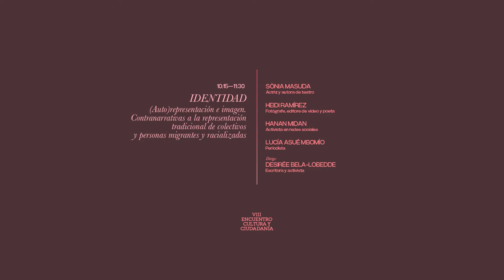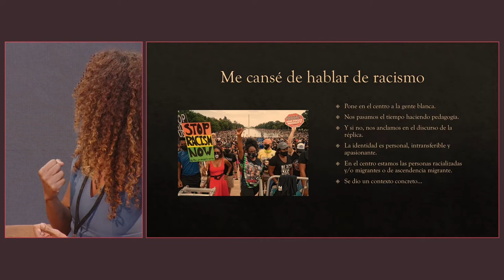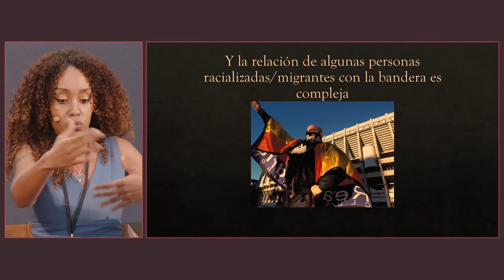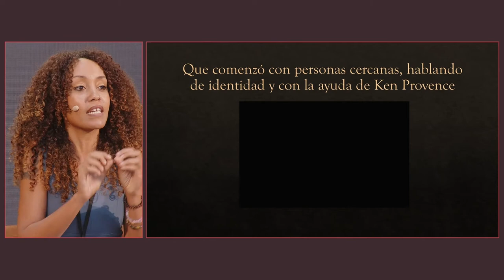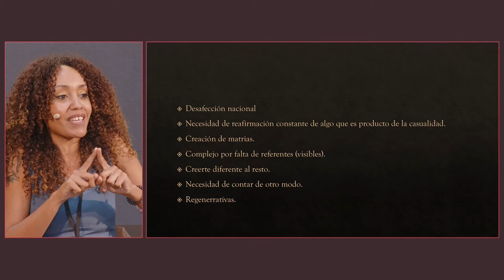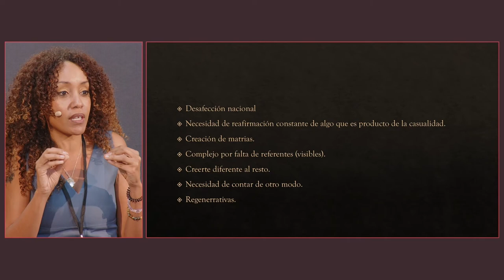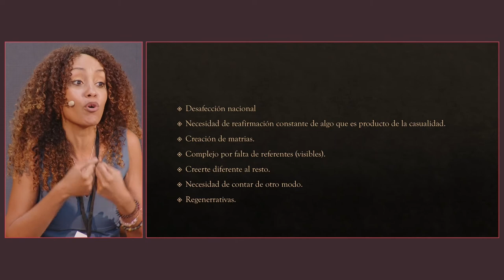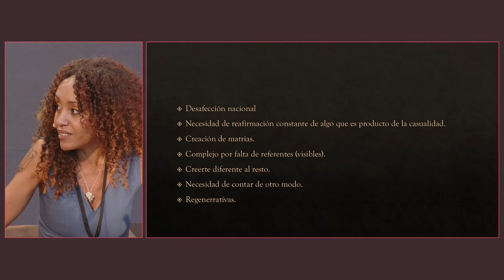Identidad. (Auto)representación e imagen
26, 27 y 28 de octubre de 2022. Sevilla

Identidad. (Auto)representación e imagen. Contranarrativas a la representación tradicional de colectivos y personas migrantes y racializadas
•Sònia Masuda. Actriz y autora de teatro
•Heidi Ramírez. Fotógrafe, editore de vídeo y poeta
•Lucía Asué Mbomío. Periodista
•Dirige: Desirée Bela-Lobedde. Escritora y activista